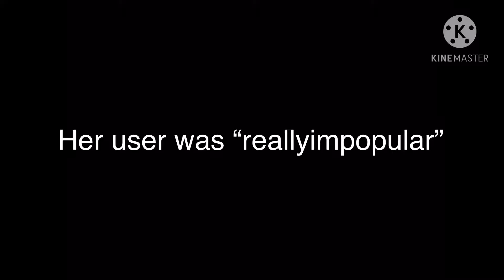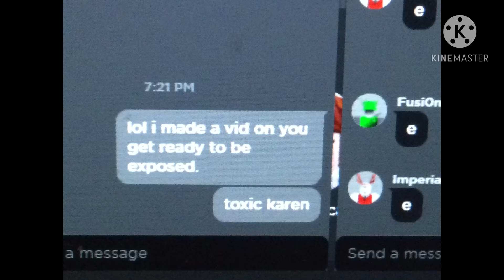TOXIC GIRL TRIED TO GET ME BANNED.. (Storytime)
Moral: Don’t be a Karen.